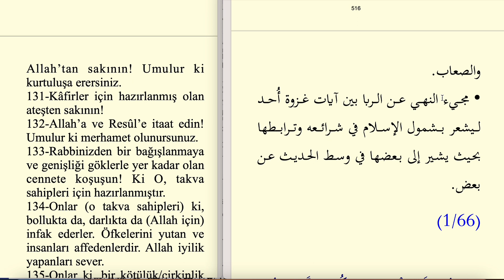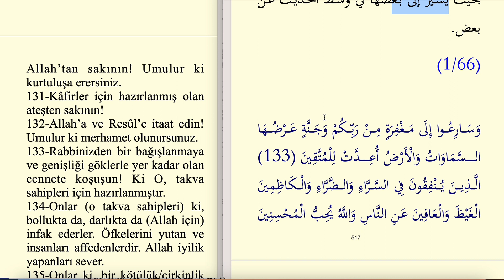ARAPÇA MUHTASAR TEFSİR 65.SAYFA (AL-İ İMRAN SURESİ 122-132)